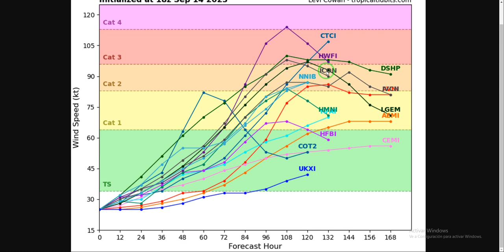ACTUALIZACION: HURACAN LEE EN ESTADOS UNIDOS, INVEST 97L AUMENTA SU AMENAZA!